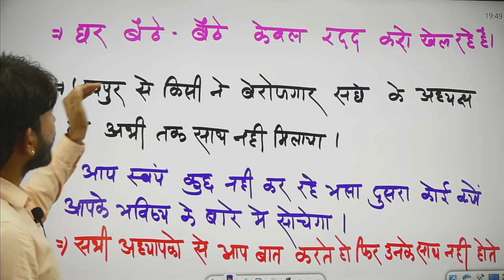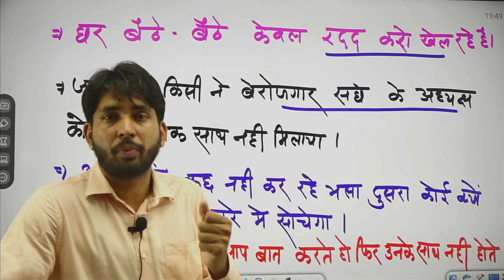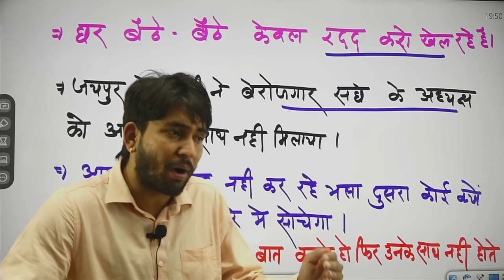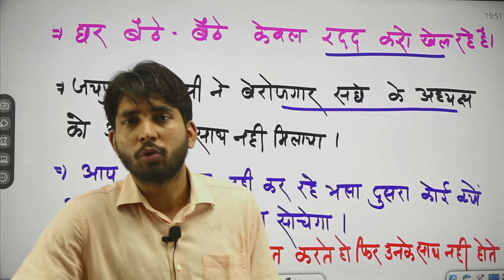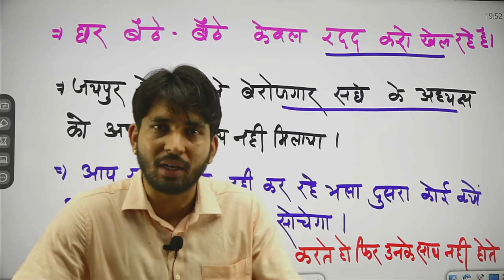vdo mains exam 2022 | आख़िर कब तक पेपर रद्द मामला ashugktrick vdomainsexam2022| पेपर की जांच हो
◆ TEST SERIES ◆

◆ RAJASTHAN HISTORY ◆

◆ RAJASTHAN GEOGRAPHY ◆

◆ MATH ◆